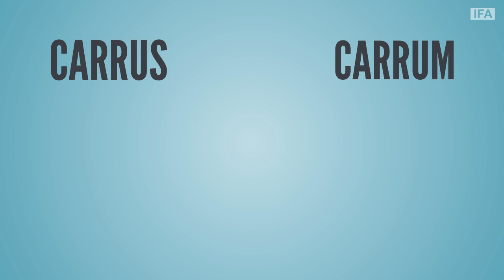Important Inventions - Car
One of the World's most used invention - CAR